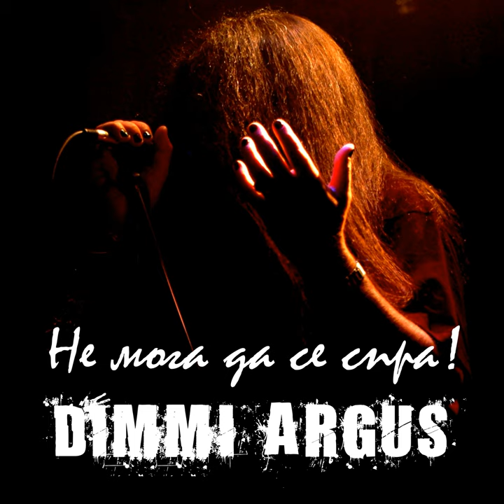Не мога да се спра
Не мога да се спра · Dimmi Argus

Composer: Димитър Аргиров
Lyricist: Димитър Аргиров
Music Publisher: Димитър Аргиров